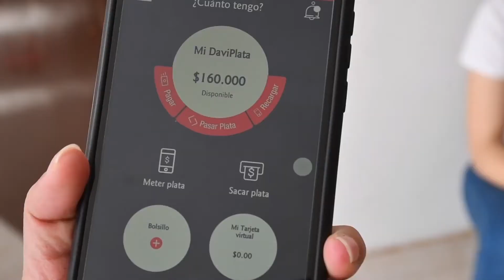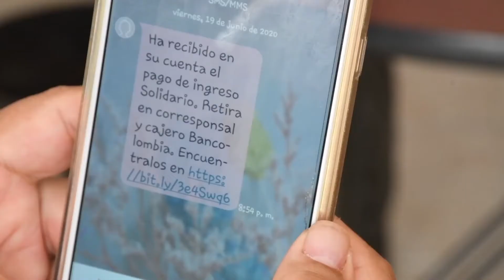Conozca sobre los créditos fiscales y sus beneficios en reactivación económica de Colombia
Tras cinco meses de aislamiento, los colombianos se preparan para la reactivación económica.

Conozca sobre los créditos fiscales y sus beneficios: 👇
Departamento Nacional de Planeación
Ministerio de Hacienda
Iván Duque